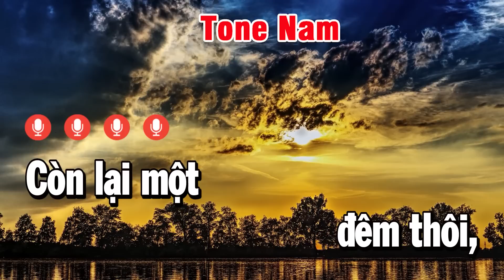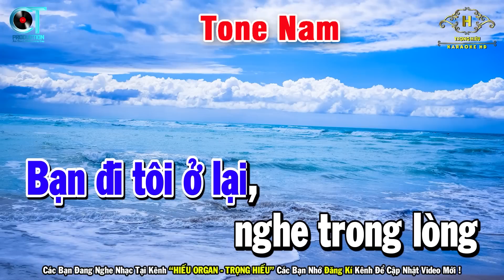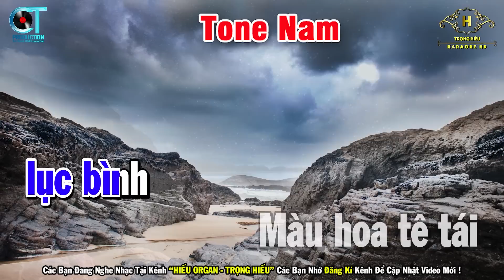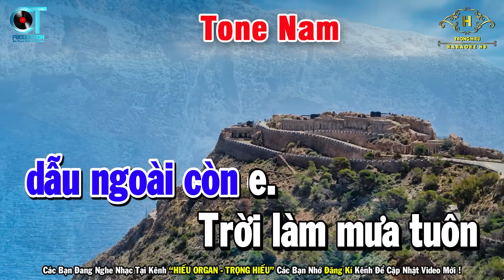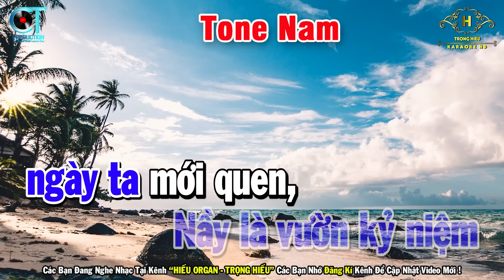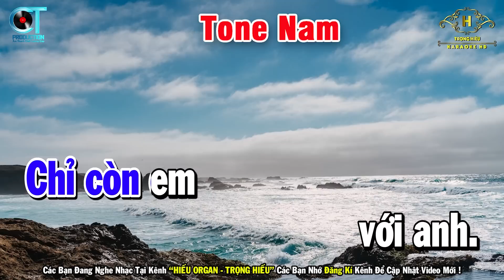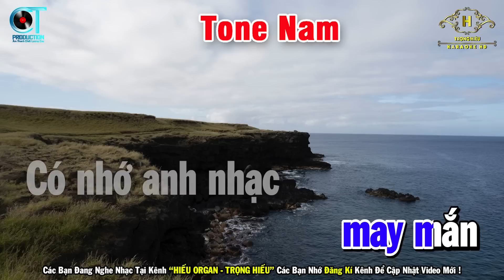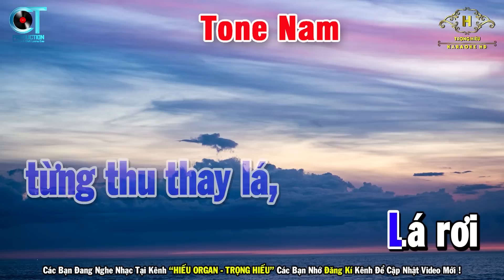Karaoke Nhạc Sống Nửa Bài Tone Nam | Liên khúc Bolero Nhạc Trữ Tình Hay Nhất - Đêm Tạ Từ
Bài Hát Karaoke Nhạc Sống Nửa Bài Tone Nam | Liên khúc Bolero Nhạc Trữ Tình Hay Nhất - Đêm Tạ Từ